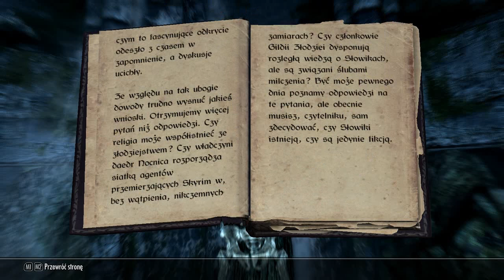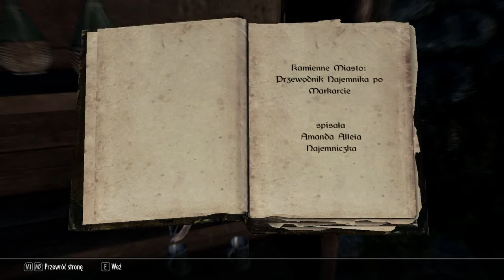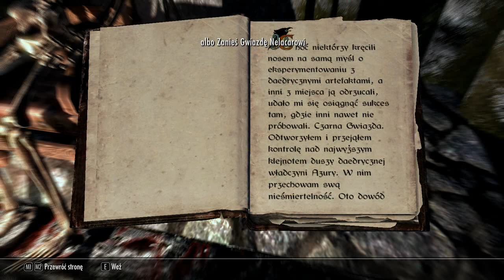Let's Play TES V: Skyrim - Day 7 Part 2 - Gwiazda Azury (PL)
Kompletnie bez przygotowania czy planu - całkowicie spontaniczny let's play Elder Scrolls V: Skyrim.

Każdy konstruktywny feedback będzie mile widziany.